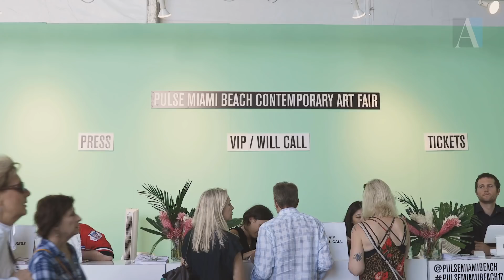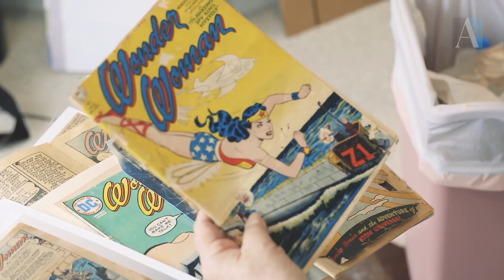The "Wonder Woman" of Trompe L'oeil Painting | Meet Artist Sharon Moody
Artist Sharon Moody loves trompe l'oeil, which means "trick the eye." What inspires your art?